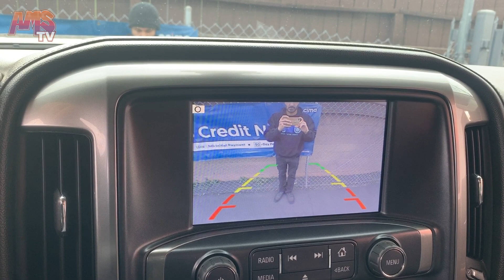2018 Chevy Silverado Lifted Truck | Security , Safety , Lighting , & Luxury UPGRADES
our customer ray , long time customer who has brought many of his cars to our shop brought his latest truck to us for some upgrades. after great discussion and planning , we have put together a one of a kind package for his lifted truck.

Sound System :- Hertz Mille Pro Speakers | JL Audio RD900/5 Amp | 2x JL Audio TW3 Subwoofers . AMS Installation
LED Lighting :- Custom Amber Lights on Grill | BRIGH10N Low Beam High Beam Fog Lights | C4 LANDMINE ROCK LIGHTS UNDERGLOW KIT | White LED Lights Side Steps  | Truck BED LED Lighting
Security System :- Thinkware Q800 Pro DashCAM | Viper DS4 Remote Start Alarm System
Safety System :- Front Camera Integration with OEM Stereo | Backup Camera
Luxury System :- AMP Research Electric Side Steps.

 Audio MotorSports Inc. 🚗🔊
22025 Avalon Blvd
Carson, Ca, 90745
Monday to Saturday: 9:15AM-6:30PM 🕥
Sundays: 10AM-5:30PM 🕞
Audio MotorSports, El MEJOR DE LOS ANGELES!
Su trabajo es su crédito! ✔ 90 dias sin interes! ✔ Sólo se necesita tener una cuenta bancaria que es de 3 meses o más. ✔ No Nesesita estar empleado!
01.) Tener Tarjeta de banco con Visa/MasterCard
02.) Tener I.D. or Matricula Consular
03.) Tener numero de cuenta bancaria. [Cheque/Estado de banco/Aplicacion del telephono]
Autorización en cinco minutos 💯
Comparte con tus Amigos!
((APLIQUE AQUI))